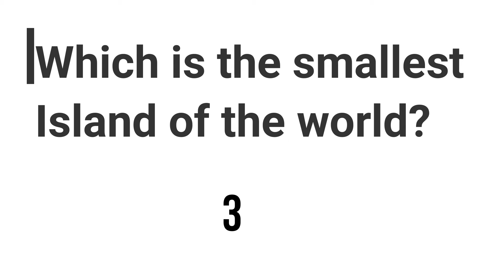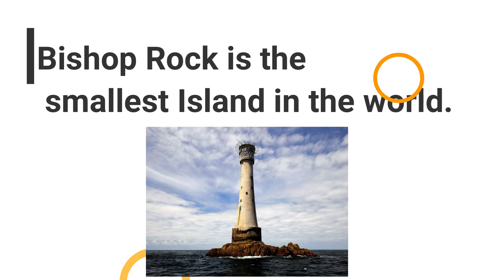General knowledge 10th Jan 2020 |Everyday Questions| Short Questions| Short video| 10.01.2020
We bring everyday questions for you daily in a very short time and also saving your time
we are having a 5 sec timer for every answer.